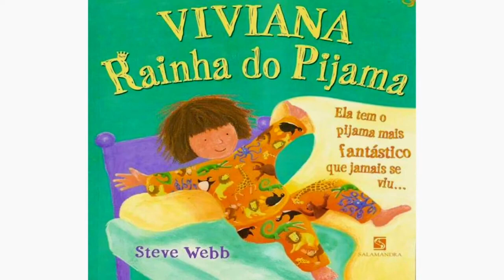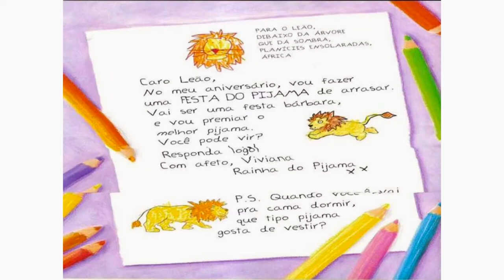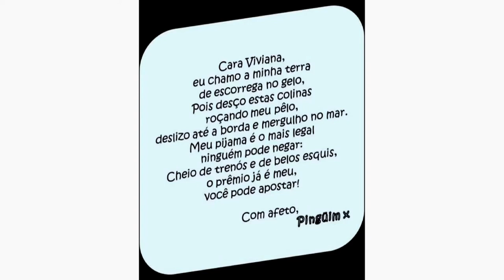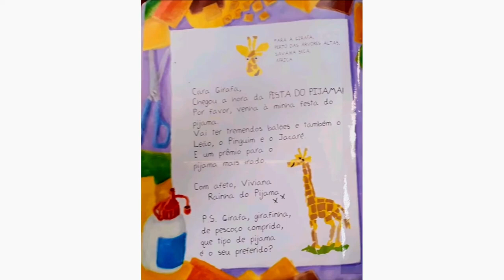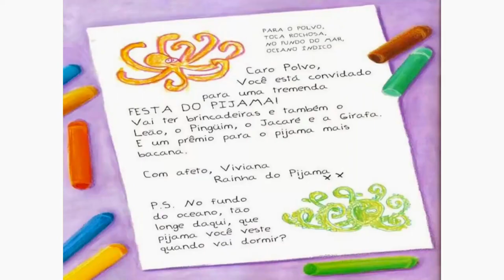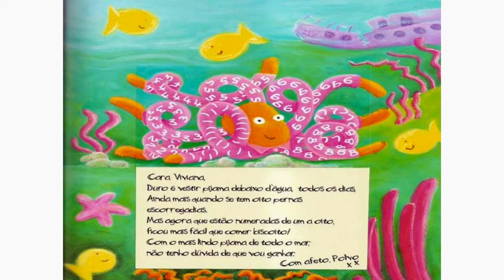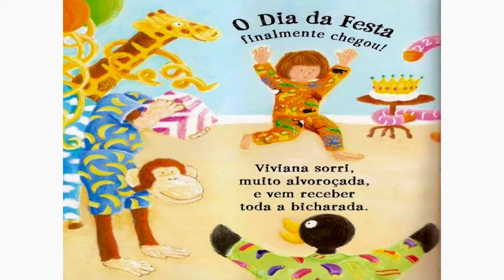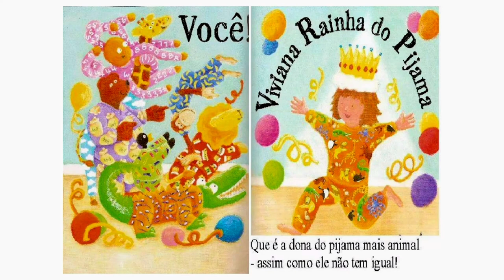Viviana, a Rainha do Pijama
O livro  "Viviane, a Rainha do Pijama"! Prepare-se para embarcar em uma aventura mágica e encantadora ao lado da adorável Viviane.
Viviane é uma menina curiosa e criativa.